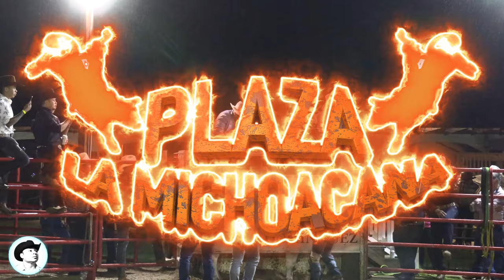TREMENDOS PORRAZOS EN LA LLUVIA !!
PARA LA RAZA JARIPEYERA QUE SE PORTO BIEN ESTE AÑO 2019 SANTA LES TRAJO ESTE JARIPEYON NAVIDEÑO EN LA PLAZA LA MICHOACANA DE PLANT CITY FLORIDA CON LOS TOROS ELECTRICOS DE RANCHO DOMINGUEZ ENFRENTANDO A ESTOS JINETESOS DE PURA PATA PESADA COMO EL GUERRERO Joel De Chaucingo EL NIÑO MARAVILLA Yunuel Ortega Ponce EL TIGRITO DE TABASCO Jorge Sánchez LA GALLINITA DE DOLORES,ESPINA DE LA COSTA,EL MOCHO DE VERACRUZ,LA La Espiga De Guerrero Gomez,EL CONEJO JR DE HUETAMO,EL PRESUMIDO DE MORELIA,SAMUDIO DE MORELIA Y EN LA NARRACION EL El Kerreque Locutor Y EL VAQUERO GUERRERO Y AMENISANDO EL JARIPEO LA BANDA SALVAGE SAN ANTONIO Y PARA EL BAILE INVACION 360